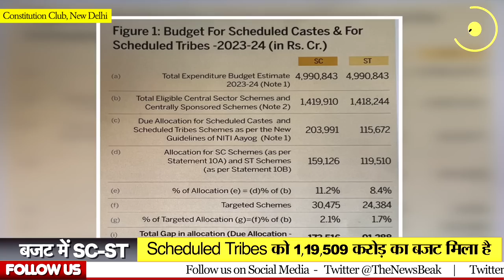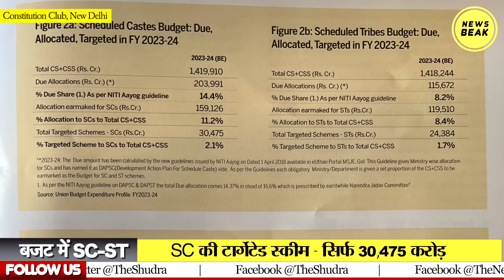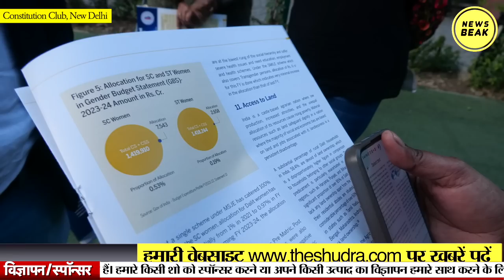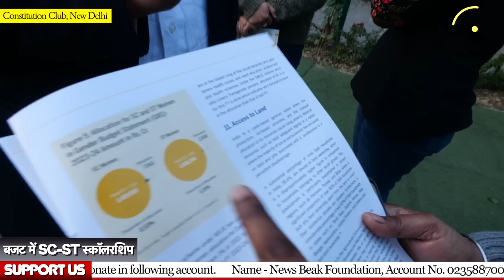देखिए कैसे दलित लड़कियों ने किया पूरे बजट का विश्लेषण, आज तुलसीदास होता तो इन्हें देखकर क्या करता ?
UPI - newsbeak@yesbank